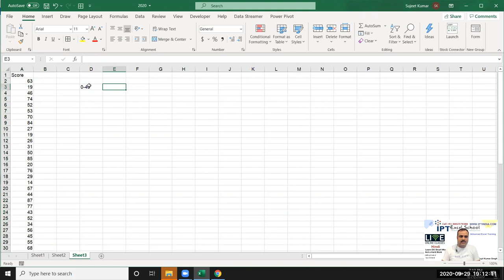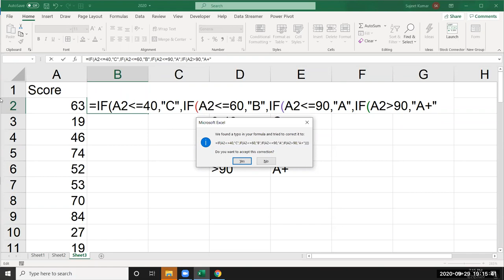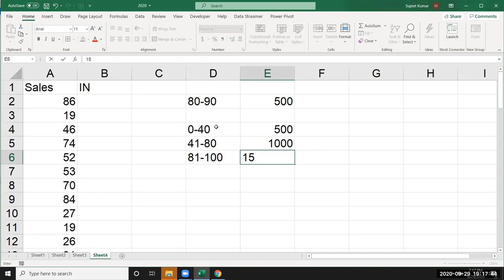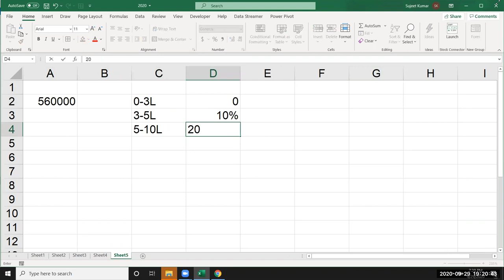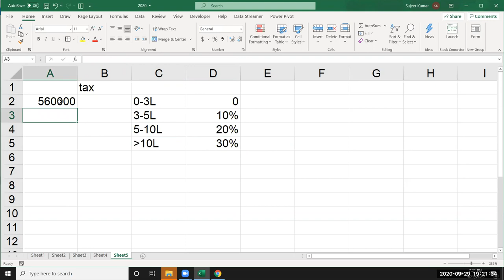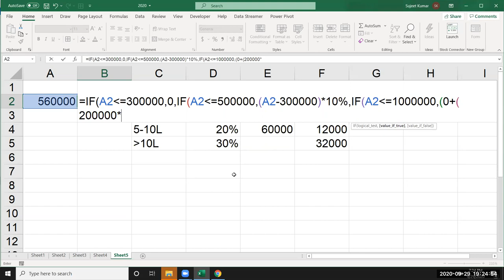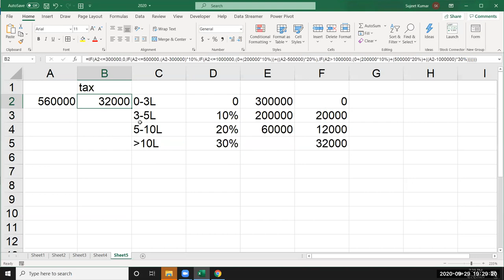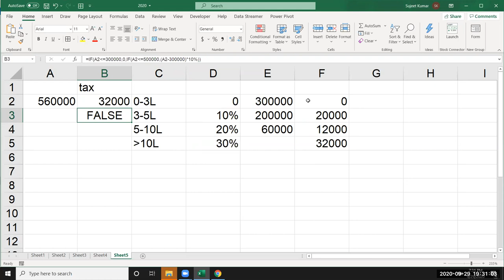Nested IF Formulas in Excel